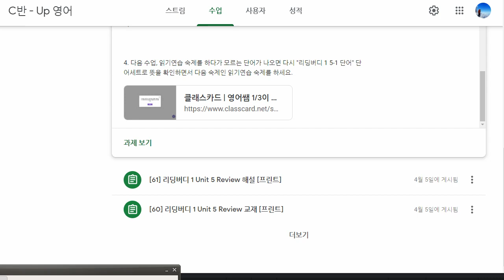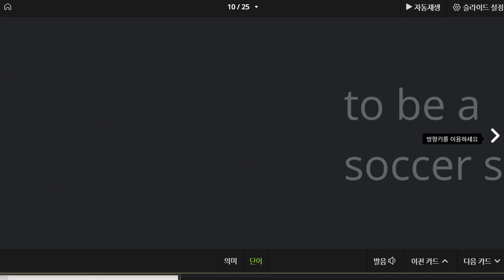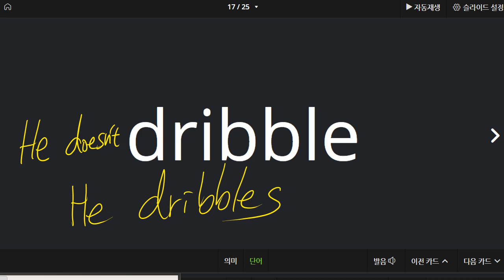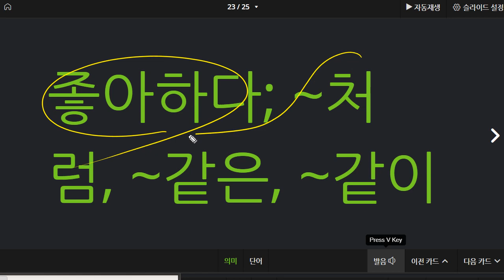한재우 2021 05 12 단어 성취도 80